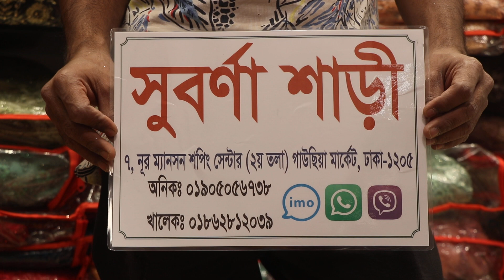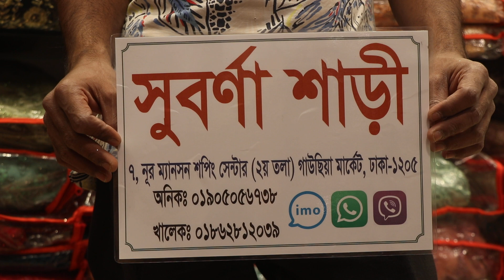সবচেয়ে কমে ব্রাইডাল ও পার্টি লেহেঙ্গা/Lehenga Collection & Price BD